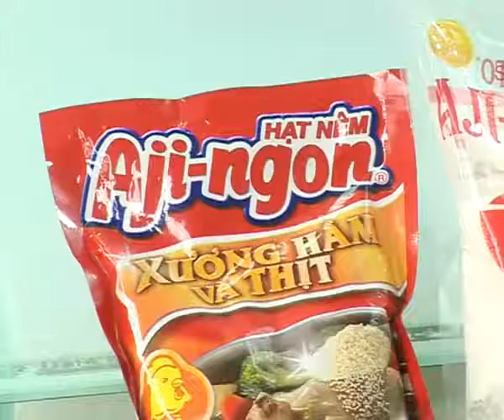Hướng Dẫn Cách Nấu Ăn Món Canh Măng Giò Heo Món Ngon Mỗi Ngày